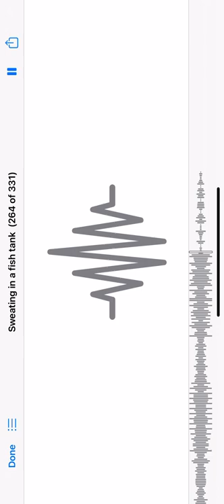Sweating in a fish tank